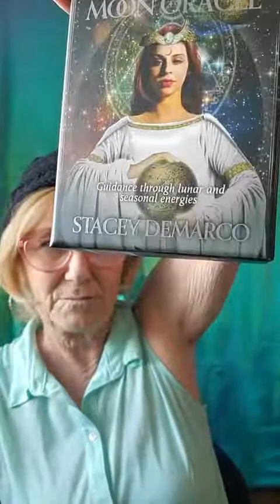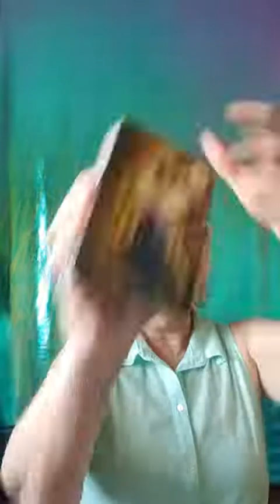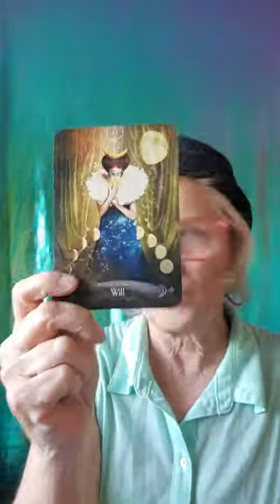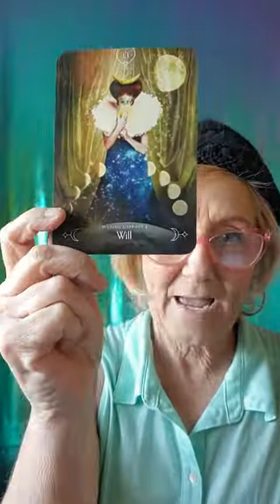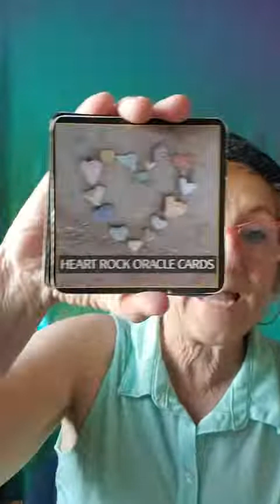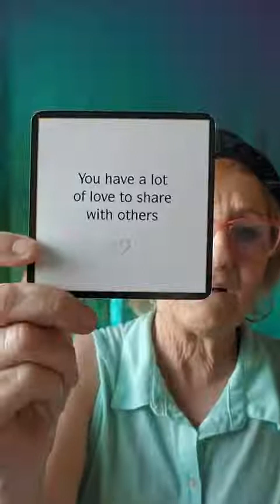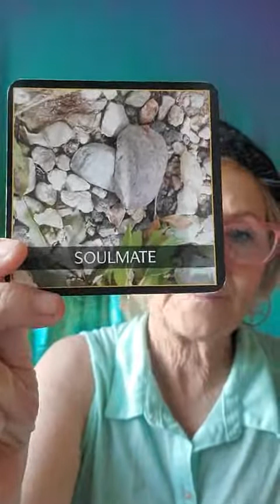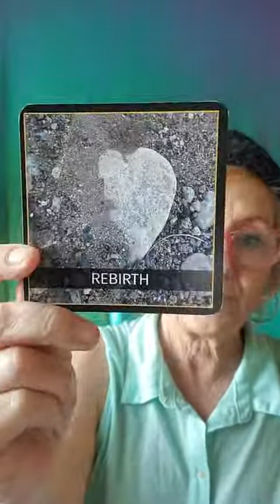Free live Mediumship Tiktok 2/14/22